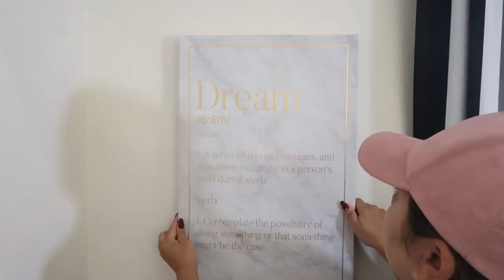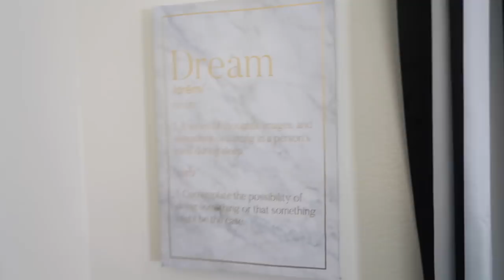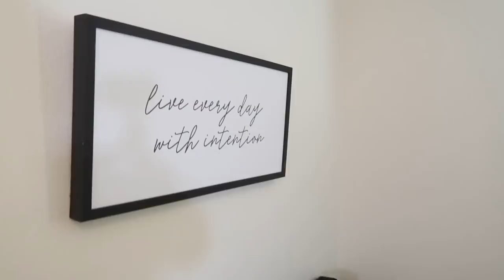Kids Play Room Makeover!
Hope you guys enjoy this video. This footage is from right after I had my fourth baby 6 months ago but I thought you guys would still enjoy it. I home school so I needed an area for my two babies to play while my older two did school work.

PRODUCT LINK's
My fav! Dyson Cordless Vacuum
Toy Bin
Black fur bean bags-  Target
Stripe Curtains
Basketball hoops
Black Couch
Lighting McQueen Car
Similar Silver side table
Large white room gate
Gate around TV
Honest Diaper Caddy
Similar one
Play Car ( I believe it comes in other colors)
Grey Rectangle rug
Round Rug in grey and one in black
Similar Rug Grip matt
Corner Play Kitchen in white
A darker kitchen still super cute
A pink one I would get if I had all girls
Play food we like
Play serving utencils
Pots and Pans
Table and Chairs- Target
Black and White TP
Magnetic Board
Magnetic Leap Frog toy
Pink option
Set I have
Look what I did plaque
More colorful option
Extra large Teddy Bear
Black and white strip pillows
I got my some pillows from home goods but here are some options

Thank you for stopping by my channel. Here you will find lifestyle, beauty and mommy videos. I have four kids so needless to say I have picked up a few tips and tricks on how to run my household as efficient as possible. I still like to look polished and that can be a challenge while caring for little ones. So I have developed some systems and routines to make sure I get "me" time. I homeschool and have been doing so for the last five years so you will also see the occasional homeschool video. I hope to help other mommies out there cut the researching time down and make more time doing what ever you enjoy. You deserve it! I cant wail to get to know each and every one of you. Talk to you soon friend!
                                                                                                  Always,
                                                                                              Lorna Marie
CHANNEL POLICY!!!
Welcome to my house. This is my channel and Im literally welcoming you into my home. My time is valuable as I know your is so please don’t waste anyone else's time by adding negativity to our day. My house is a safe space where friends can speak freely. I want to be friends and unfortunately I cant welcome you into my home or be friends with you if your going to be negative. So please address me directly and not as if I were in the room and you were talking to someone else right in front of me. That would be rude right? Please respect yourself by speaking with dignity and resect others by speaking your truth in a positive way. I am so excited to get to know you so don’t come to my house without saying hello. Lets get to know each other! I want to meet other mom’s or people that i can relate to, feed off each others positive energies, share experiences and build a relationship with. Hope to see you soon!

I will always be honest and only say I love products that I 100% love. And if I don't like a product I will let you know every time! If you don't know me my integrity is the most important thing to me! And I hope you will get to discover that for your self as you get to know me on my channel. I expect people to be honest with me so I feel obligated to do the same. Thank you so much for your time and your support of my channel. You will never know how much I truly appreciate it! Dream big babe! What you looking for is right around the corner!